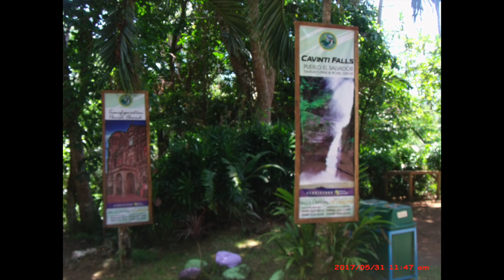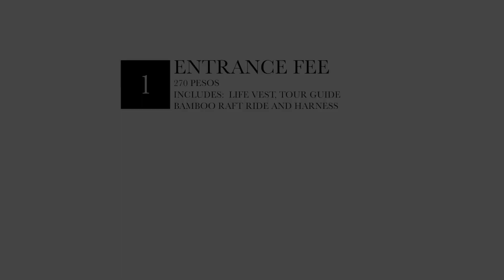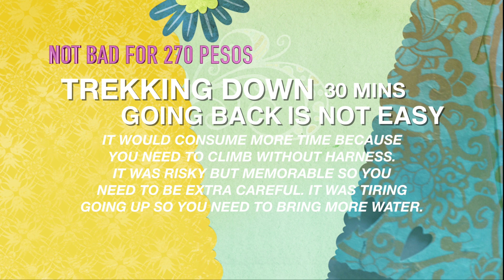THE BEAUTY OF MAGDAPIO "PAGSANJAN FALLS PHILIPPINES" AKA CAVINTI FALLS | DIY BUDGET TRAVEL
PAGSANJAN LAGUNA DIY TRAVEL

- [ ] DAU - CUBAO SOLID NORTH BUS FARE : Php.139

- [ ] CUBAO - STA CRUZ HM BUS FARE : Php.150-160
TRAVEL TIME: 3-4 HOURS
- [ ] STA. CRUZ - PAGSANJAN TOWN PROPER
JEEPNEY: Php. 10  or TRICYCLE: Php. 140

TOTAL TRAVEL TIME: 5-6 HOURS
ESTIMATED BUDGET ROUNDTRIP DAU - PAGSANJAN: Php. 700

WE STAYED AT MY BROTHER IN LAW’S HOUSE IN MAULAWIN PAGSANJAN LAGUNA. HAD SOME BREAKFAST AND LEFT THE HOUSE AT 10AM.

- [ ] JEEPNEY FROM PAGSANJAN - CAVINTI TOWN PROPER FARE:  Php. 25
- [ ] TRICYCLE GOING TO PUEBLO EL SALVADOR FARE: Php. 100

ESTIMATED BUDGET ROUNDTRIP INCLUDING TIPS FOR THE TOUR GUIDE AND BAMBOO RAFTERS: Php.900

OVERALL TOTAL: Php. 1,600
“BOARD AND LODGING NOT INCLUDED”